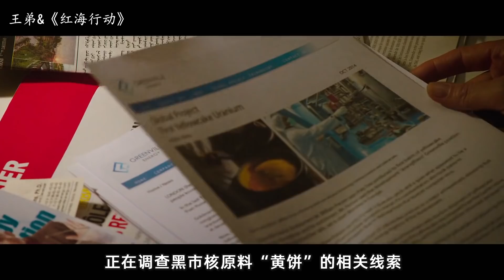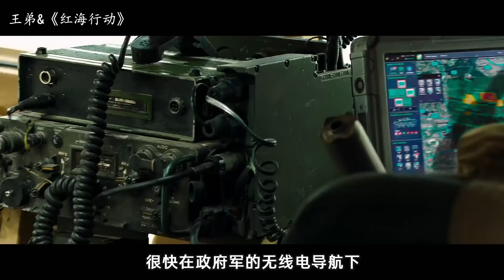8人特种小队与150名恐怖分子硬钢，狙击对决，坦克对轰，战舰拦截，全程爆燃！